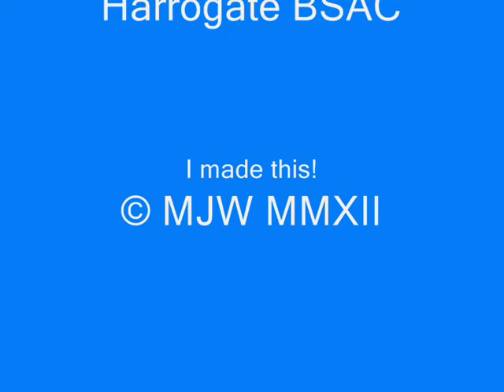Harrogate BSAC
The club take the new boat out for a spin.